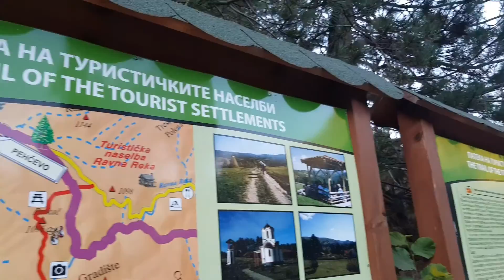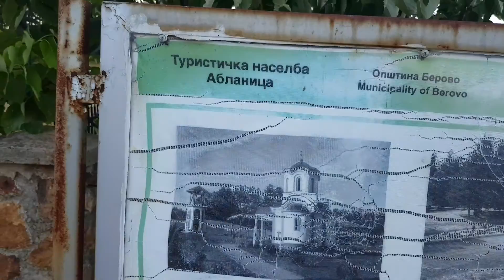Dev Life: honest struggle of mine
I'm not sure how to start this post but the main point that I want to get to is the fact that Me as a web developer I struggling with keeping up to that with all new technologies that popup up around development JavaScript apps.

There are times when I feel pretty confident about starting a project and then right before I start working on it I start with searching for the new greatest, best tech stack for it,  so I can at the same time learn new technology and have a product at the end.

And this never ends well. You end up stuck with some tutorial where you can't replicate the example that the tutorial mentor did, or you just end up more confused.

Also, some docs of these new technologies are never complete and they don't offer enough real-world examples - don't get me wrong they have working examples but they are just not applicable in a real-world application.

And yes I know what you might be thinking "you need to work your way up" - yes but before I start I feel that imposter syndrome kicking and I get that feeling that I might not be good enough and I feel stupid even that I have 5+ year experience in web dev.

Whatever the scenario development it's not easy, as that is projected from more experienced devs on us. For example when you watch a tutorial on something and you see that dev writing like insane and everything is working just as intended, and there is no thinking on how to approach some given problem they just do it - when in reality they have practiced that before and they just executed that on video and you end up frustrated.  😅

It takes time to learn and get comfortable with new technology and then start using it with confidence.

And this is a never-ending cycle - I don't mind if - I have patience, but when I realize that it can take me for example 3 days to set up a production-ready project (not just with create react app) with workflows and what not it annoys me.

So I've decided to update my website and then I will set up production-ready starters/boilerplate projects with most common technologies that I think will need in the future, so I don't need to waste time setting up projects  from the start, because all of them are pretty much the same you need authentication, authorization, routing, some basic styles, maybe social login,

And I'm sorry for this depressing log 😃 but this is just a reality of mine and I just wanted to share it.